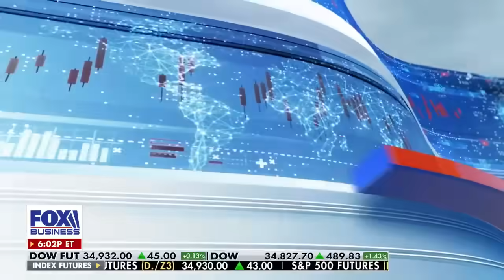‘TOUGH GUY ACT’: Markwayne Mullin addresses confrontation with Teamsters president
Sen. Markwayne Mullin, R-Okla., tells 'The Bottom Line' why he challenged Teamsters President Sean O'Brien to a fight during a hearing.